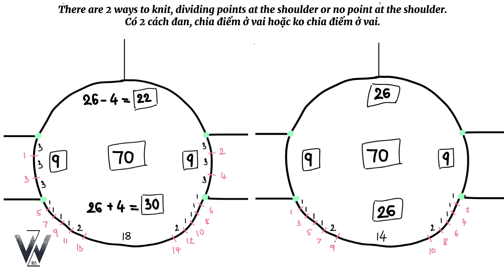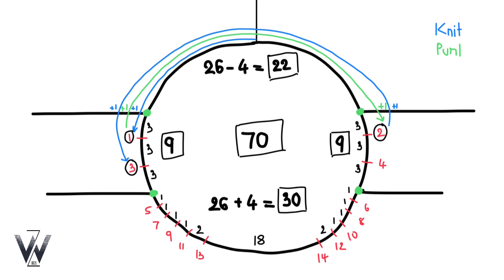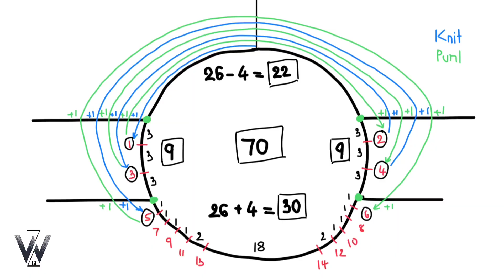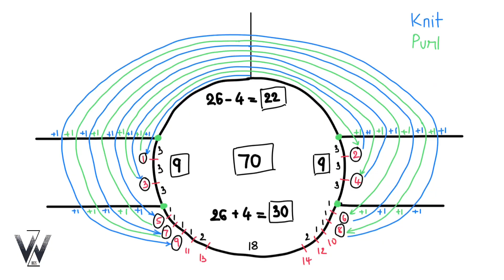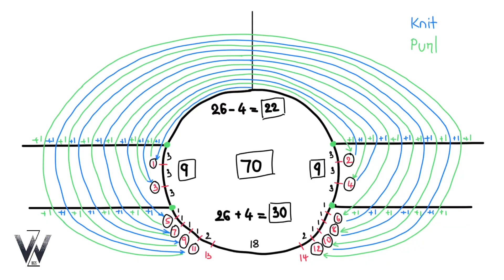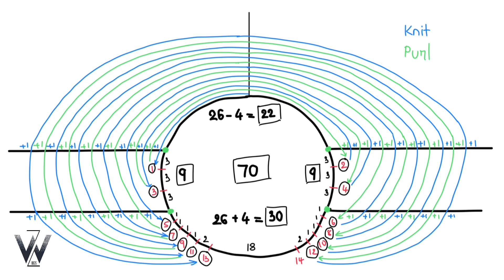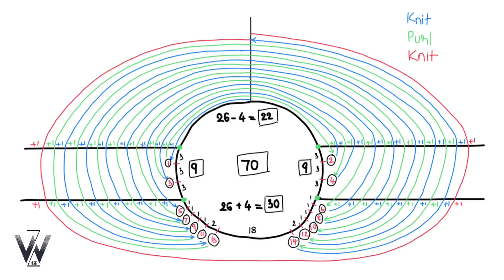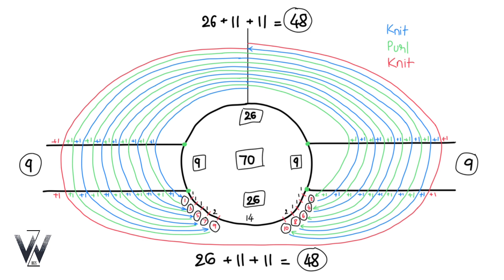How to Short rows knit 03 I Knitting Tutorial I Chi tiết đan dòng ngắn cho áo có cầu vai.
Đan dòng ngắn - mẫu 03
          Video này thích hợp cho các bạn mới học đan. Áp dụng đan dòng ngắn cho áo đan dạng có cầu vai. Đan được cho cả mẫu áo nam và nữa. Để đan hoàn thành sản phẩm, các bạn đo số đo vai để biết số mũi cần tăng. Tăng mũi phía ngoài 2 kim đánh dấu phần vai ( tăng mỗi hàng ) là tăng mũi cho thân áo. Sau khi tăng mũi đủ số đo vai, các bạn sẽ tăng mũi phía trong 2 kim đánh dầu phần vai ( tăng 1 hàng 1 hàng ko tăng ). ( Các bạn có thể tham khảo mẫu áo 03 )

Chúc các bạn đan áo vui vẻ.

Len: LionBrand
Kim đan: Chiaogoo, Addi

              Apply short rows knit for sweater with shoulder straps. Knitting for both men's sweater and women. To complete the product, measure your shoulder measurements to know the number of stitches to increase. Increase stitches outside 2 markers ( increase each row ) to increase stitches for the body. After increasing the shoulder measurements enough, you will increase stitches inside 2 markers ( increase 1 row, 1 row does not increase) to increase stitches for sleeve. (You can refer to the sweater 03)

Enjoy your knitting.

Yarn
Knitting Needles